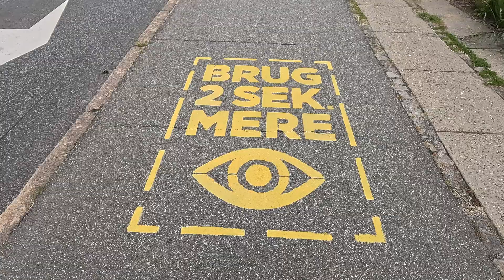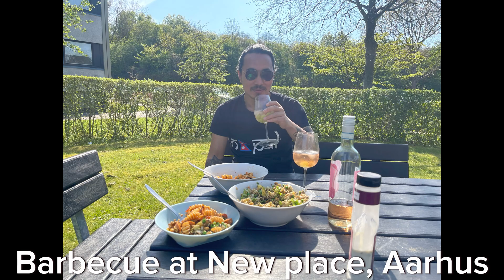Memories🥹First time in Denmark till Now|Deepakmagar|Vlog